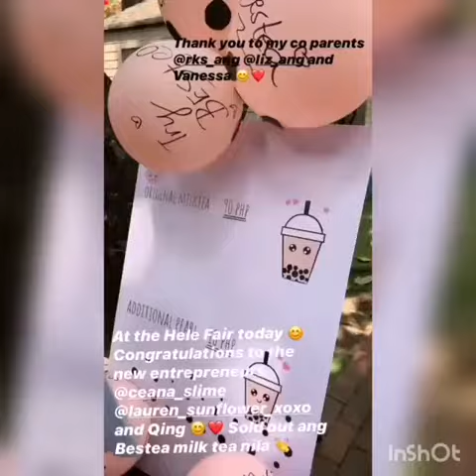Vina Morales Fan Page @solid vinanians • Instagram photos and videos